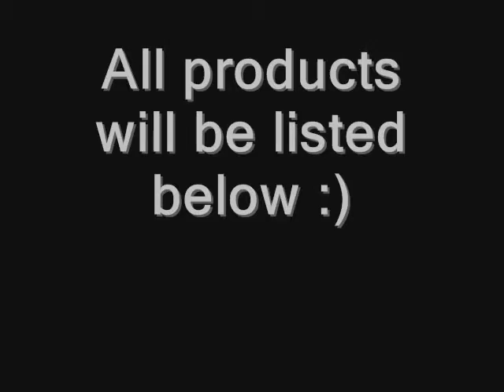Neutral Eye Makeup | ft Naked Palette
This is an easy neutral eye that has been my go to lately. It is all in one palette with a limited amount of products besides it. Takes me about 15 minutes tops, if I am going at my own pace. But it is easy to pick it up a few notches and get it done in about 8 minutes if I am in a hurry. I hope you like.

(I had to remove all audio from my previous videos, I will be figuring out future audio here soon.)

Products Used:
Urban Decay Primer Potion (UDPP)
Urban Decay Naked 1 Palette (e/s Virgin, Sin, Naked, Buck, Darkhorse, & Creep )
Loreal Voluminous Extra Volume Collagen
Maybelline Falsies Flared
Urban Decay Eye Shadow Brush
Sonia Kashuk Limited Blending Brush
Sigma E16